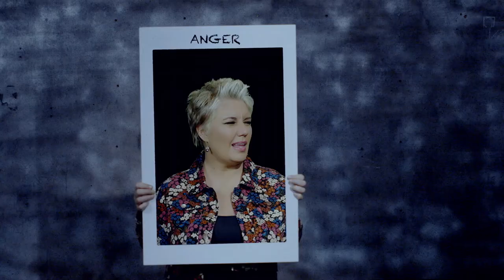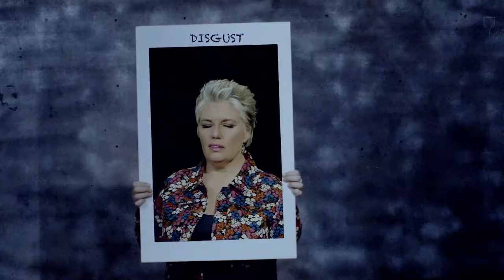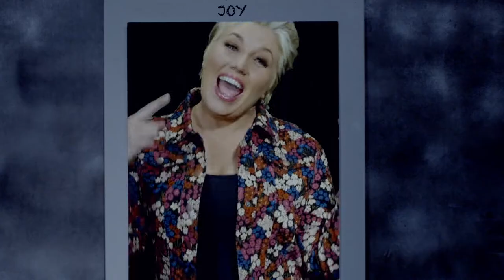Be Gentle On Yourself (Official Video)